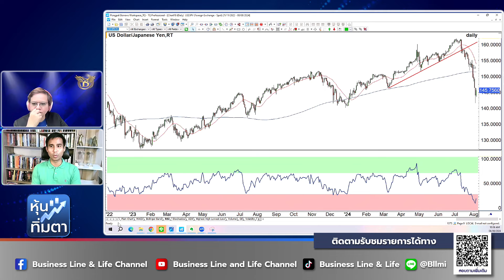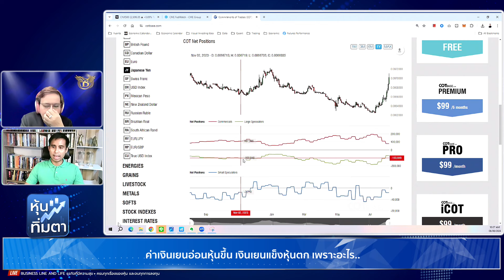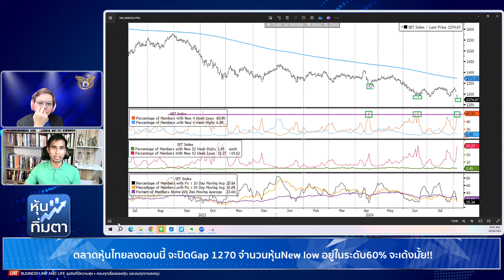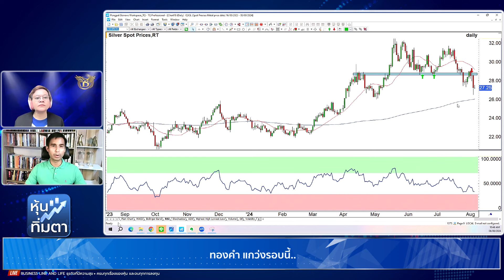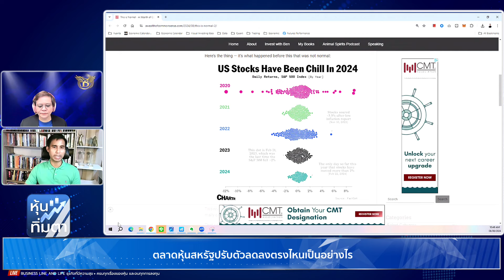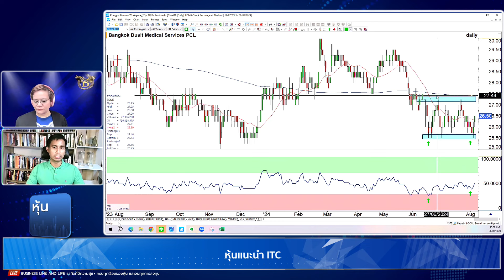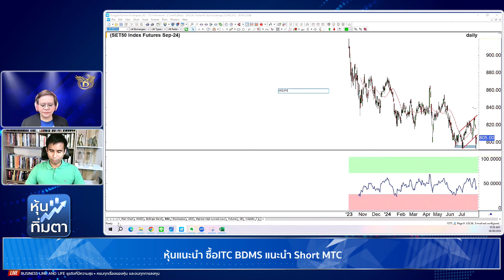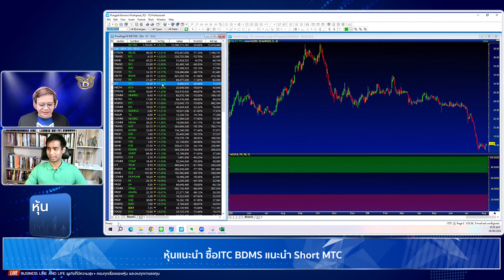ช่วงหุ้นทิ่มตา 06-08-67 : พงศ์พัฒน์ ค้ำชู CMT Business Line & Life Channel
🔸ประเด็นสำคัญ🔸SET ยืนปิด 1282 จะขึ้น หุ้นซื้อ ITC BDMS แนะนำ Short MTC